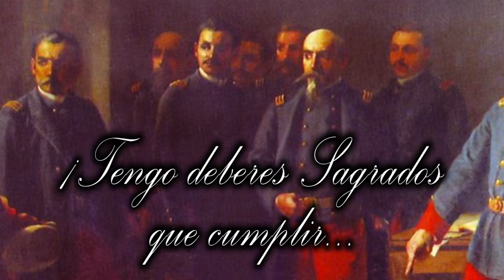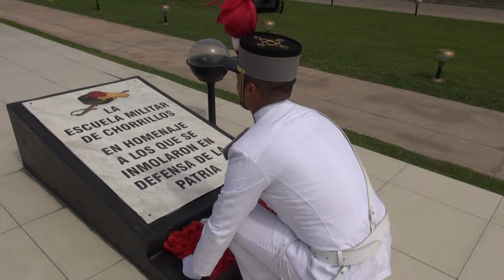Himno Militar “Gloria a Bolognesi”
Con motivo del Bicentenario del natalicio del Crl Francisco Bolognesi, patrono del Ejército del Perú.